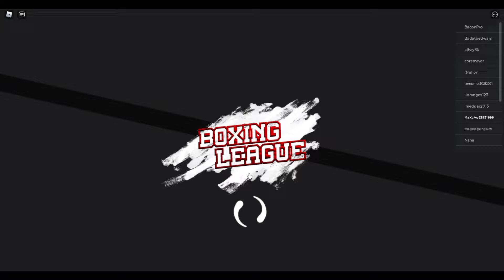DUDE THE HIT BOX AAAHHHHH!!! - Roblox w/foxy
hey what up this is an old futage i record with my buddy foxy and hope u guys like it  and other enjoy.
and sorry about the thumnail i just didnt have the time to make it.